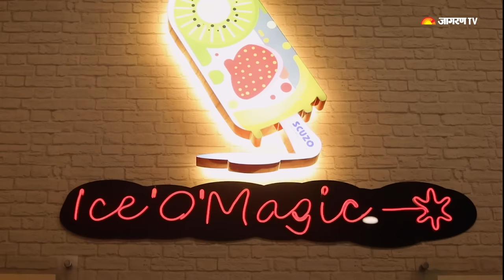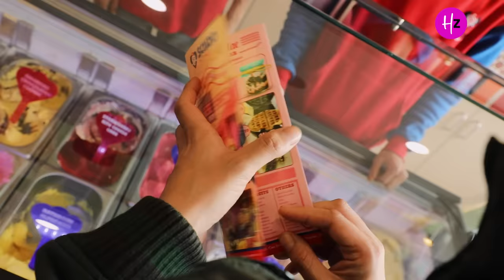This Is The Best Place To Eat Delicious Ice cream 😍 I HZ Recommends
Do you know what popsicles are? Decode them in this video. In this episode of Mere Shehar ka Jalwa, we explore Scuzo ice 'o' magic. It offers a wide range of live making popsicle concepts, with national and international flavours with their own in house secret recipes topped with exotic fruits to enhance the naturally fresh flavours. It is a one-stop solution where one gets a variety of world-class popsicles, mouth-watering flavours of Gelato Ice-Cream along with a variety of desserts such as Ice Cream Waffles, Sundaes, Doughnuts, Milkshakes, Ice Cream cakes etc.

Problem in personal relationship, stress at work or struggling to maintain a balanced life? In our astro section- Kya Kehte Hain Sitare, learn the amazing secrets of your zodiac signs and horoscope. Some of the country's best astrologers offer best solutions on the basis of future predictions.

This series showcases women who are breaking the glass ceiling. They not only dreamed about success but achieved it with all the glory. These women did not wait for someone else to give them opportunity and power. For they seized the moment and their stories now inspire countless other women from all over the world.

Meet the real life heroines. This series is a look back at phenomenal women of history who chose the unconventional path & left a mark for future generations.

With this series, we aspire to highlight diseases and health challenges common to women, and the course of action to prevent and treat health problems.

Follow our experts' step by step procedure to build, modify, or repair things by yourself. Recycle old boxes, reuse discarded bottles, revamp your home corners. DIYs are also a perfect choice for gifts and home decor.

Experience the sweet side of Diwali as we explore the colourful markets of Delhi in search of the best of Mithai. From Mootichoor Laddus to Karachi Halwa. We even have the innovative mithai trends like Baklawa and Gold Laddus. So bite into these sweet delights.

One of the most beautiful things in this world is the relationship between mother and daughter. It has tremendous power to change the lives of billions of women all around the world. This series is our humble attempt to explore this relationship, through deep conversation with your favourite celebrities, athletes and eminent personality.

Check out this playlist to know everything about cosmetics, fashion, hairstyling, nail art, and other beauty-related topics. We also cover how to perform particular techniques in order to achieve specific makeup looks.